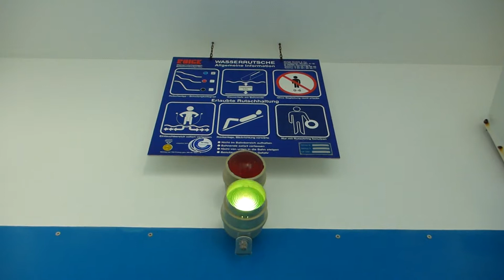Aquarena Heidenheim - River Reifenrutsche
Die River Reifenrutsche im Hellensteinbad Aquarena in Heidenheim an der Brenz. Die Rutsche ist sehr kurz und der Wasserfall in der Mitte der Rutschfahrt ist auch abgestellt. Besonderheit dieser Röhre ist der sehr breite Durchmesser von 2 Metern.
Typ: Reifenrutsche R99/D2000 ("Stargate")
Länge: 55 m
Starthöhe: 3 m
Hersteller: Roigk / White Water
Baujahr: 2002